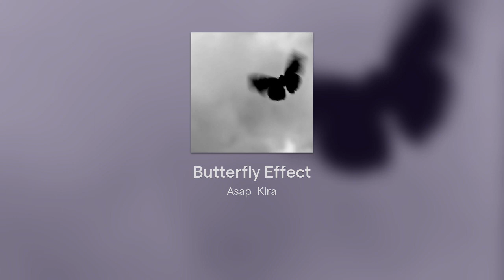Butterfly Effect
Butterfly Effect - Asap Kira